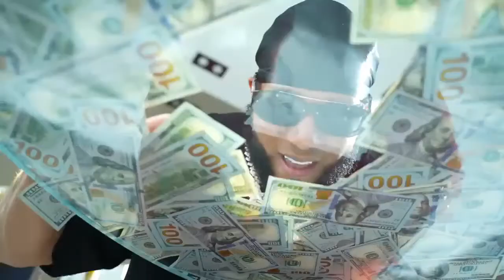Special Dance Mix 2022 - Dj Tano Guillen